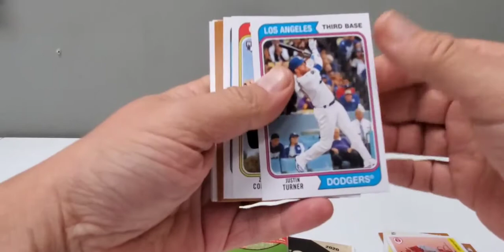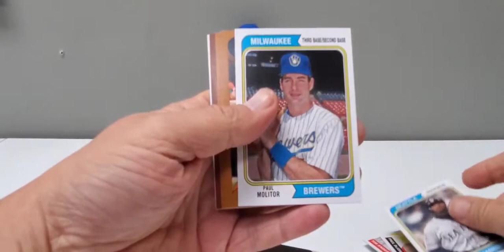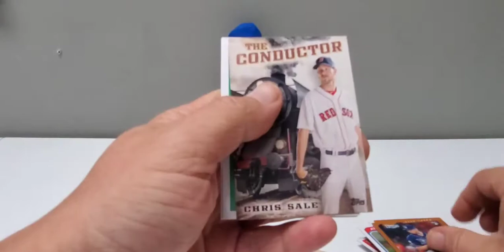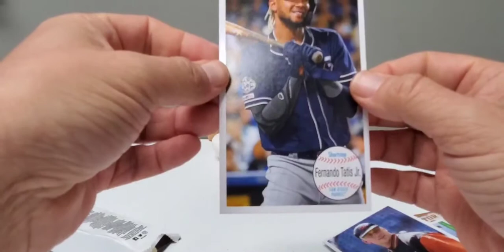Lunchtime Rips 161-- Tatis, Alvarez, and Twice the Fun!